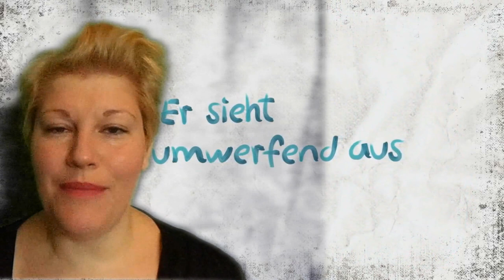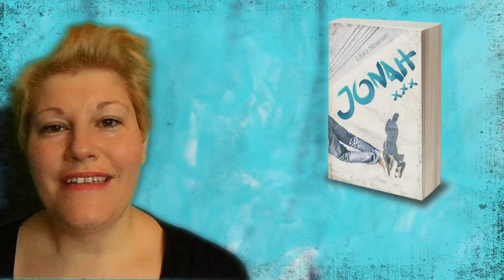Jahresrückblick 2015 by LadyoftheBooks ~ Kommt gut ins neue Jahr